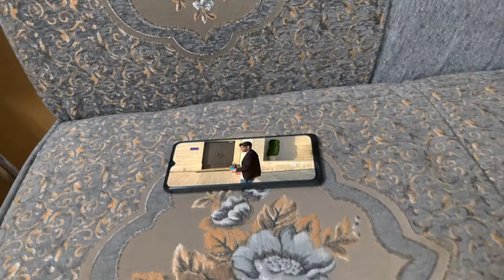Buy one get one free Trick | Cool Video Tricks with PUBG airdrop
Cool Video Tricks Compilation | Bilal Ayub
Buyg one get one free Trick | Cool Video Tricks with PUBG airdrop